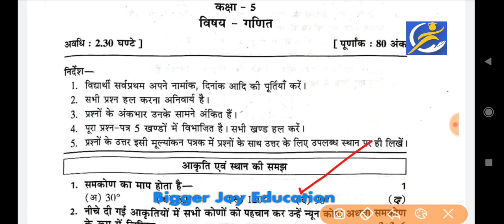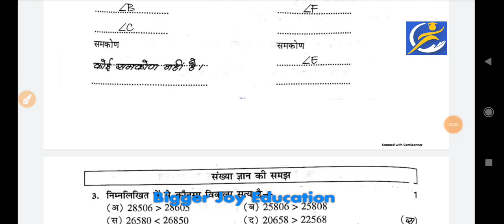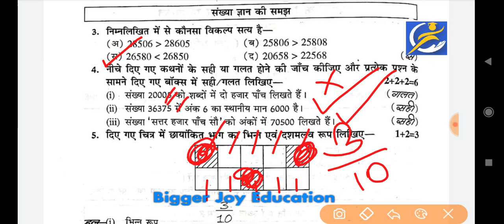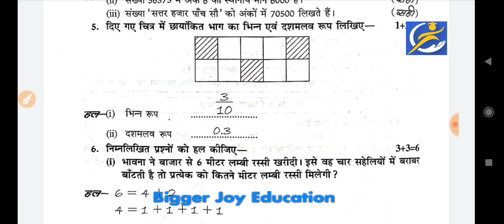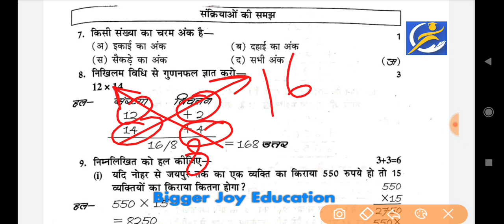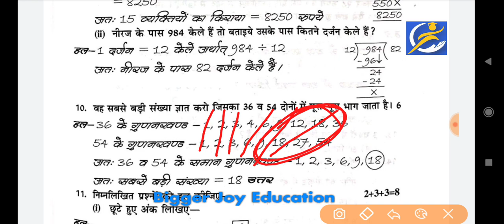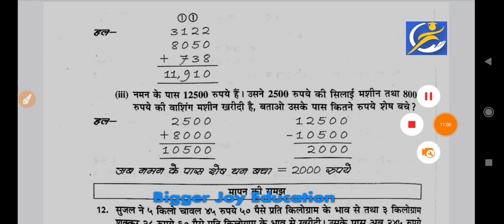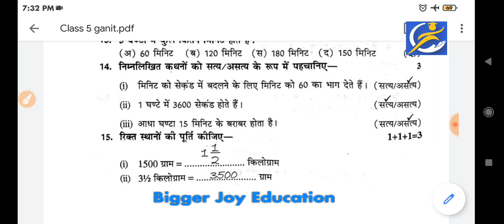कक्षा पांचवी गणित पेपर अर्धवार्षिक परीक्षा 2023 | class 5 MATHS ardhvarshik paper 2023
Class 5 board exam paper 2023 Class 5 ganit paper 2023 Class 5 ganit ka paper Class 5 MATHS paper kaksha 5 ka paper  कक्षा 5 गणित पेपर  कक्षा 5 बोर्ड परीक्षा का पेपर

class 5 MATHS paper 2023 mp board

class 5 MATHS final exam question paper mp board

class 5 ganit model paper 2023

class 5 ardhvarshik Pariksha ka paper vishay ganit

board exam paper 2023 class 5 ganit

अर्धवार्षिक परीक्षा कक्षा 5 2023 विषय गणित

कक्षा गणित का अर्धवार्षिक परीक्षा का पेपर

half yearly exam 2023 paper class 5 MATHS

class 5 ganit ka paper

class 5 MATHS real leak paper

Rbse board half yearly exam 2023-24

class 5 paper 2023 rbse class 5 MATHS paper 2023 rbse board

class 5 final exam question paper 2023 Rbse board

ardhvarshik pariksha kaksha 5 vishay ganit

ardhvarshik paper 2023 class 5 ganit

ardhvarshik pariksha kaksha 5 2023

class 5 board exam paper 2023 ganit

ardhvarshik pariksha kaksha 5

kaksha 5 ardhvarshik pariksha 2023

अर्धवार्षिक परीक्षा कक्षा पांचवी

5th class ardhvarshik pariksha 2023

ardhvarshik paper

kaksha 5 ke ardhvarshik paper ganit

कक्षा पांचवी बोर्ड परीक्षा

class 5th ganit paper 2023

ardhvarshik paper 2023 class 5 MATHS

5 class ka ganit ka paper

board pariksha kaksha 5

ardhvarshik paper 2023 class 5th ganit

class 5 MATHS half yearly exam paper 2023

अर्धवार्षिक परीक्षा कक्षा पांचवी विषय गणित

कक्षा पांचवी अर्धवार्षिक परीक्षा 2023

kaksha 5 ka ardhvarshik paper 2023

अर्धवार्षिक परीक्षा कक्षा पांचवी 2023

kaksha 5 ka ardhvarshik paper

class 5 ardhvarshik pariksha 2023

ardhvarshik paper kaksha 5 2023

अर्धवार्षिक परीक्षा

कक्षा पांचवी अर्धवार्षिक परीक्षा

class 5 ardhvarshik pariksha

ardhvarshik pariksha 2023 kaksha 5 bishay ganit

class 5 ka board exam ka question paper

ardhvarshik paper kaksha 5

ardhvarshik pariksha 2023-24

ardhvarshik pariksha